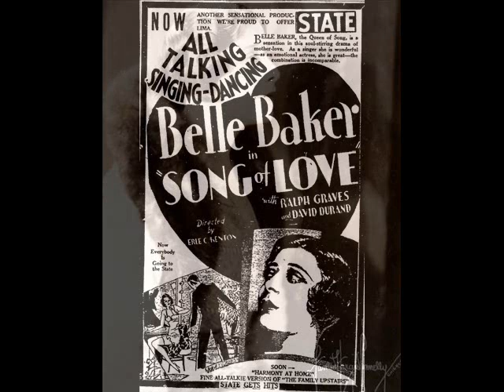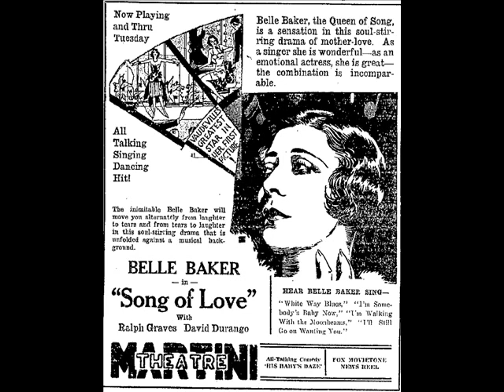Belle Baker - My Sin, 1929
Belle BAKER (née Bella Becker); (b.1893, New York City - d.1957, Los Angeles)  - a legandary American singer and actress who rose to fame as a vaudeville vocalist, appearing on Broadway and in nightclubs, films, radio and television.

In the early 1920s Baker took part in a Baltimore song competition with Catherine Calvert, the Hamilton Sisters (Pearl and Violet) and Jessie Fordyce. She was the first artist to record „All of Me" one of the most recorded songs of its era, and she was also the first person in the United States to do a radio broadcast from a moving train. In 1926, Baker had the title role in Broadway's Betsy. She introduced Irving Berlin's "Blues Skies" in the Florenz Ziegfeld production, which ran for 39 performances from December 28, 1926 to January 29, 1927. On radio, she was a guest performer on The Eveready Hour, broadcasting's first major variety show, which featured Broadway's top headliners. After roles in the films Song of Love (1929) and Charing Cross Road (1935), she appeared as herself in Atlantic City (1944).

She was married to the composer Maurice Abrahams (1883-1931), who wrote the songs "I'm Walking with the Moonbeams (Talking to the Stars)" and "Take Everything But You" for Song of Love. The couple had one child, Herbert Baker. In 1937, she married Elias E. Sugarman, editor of the theatrical magazine Billboard. She died of a heart attack in 1957 in Los Angeles.

After the premiere of „Song of Love" the Village Voice critic Joe Yranski wrote: "In Song of Love Belle Baker sings better than Sophie Tucker. On film, she's a better comedian than Fanny Brice. She's one of those talents who made one or two movies, then went to England, came back and was totally forgotten."

Recording:  Belle Baker -- My Sin (DeSylva-Brown-Henderson), Brunswick 1927

ATTENTION! Please, go to another recordings of Belle Baker's in this site!